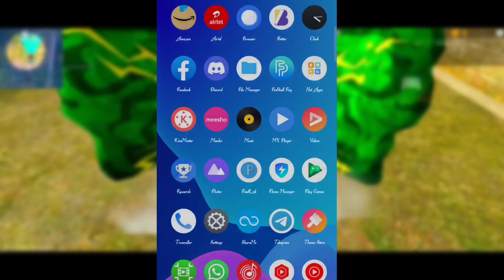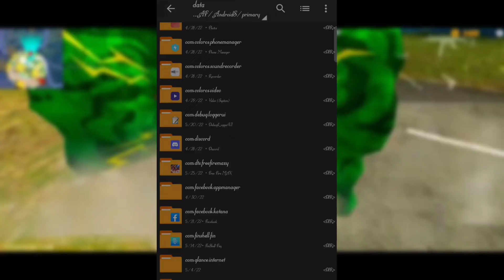How To Download Free Fire After Ban | Free Fire Ob34 Update Full Details | Free Fire Size Reduce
How To Download Free Fire After Ban | Free Fire Ob34 Update Full Details | Free Fire Size Reduc

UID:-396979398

IN GAME NAME:-✯ⓢⓒⓐⓡⓨㅤ360°

🔻 Alright Motion
🔻 Kinemaster
🔻 CapCut

🔻 Devices Name :- Samsung a10 ⦁

Copyright by Gaming Scary X Free Fire We allow everyone to create reaction videos. But that video has to be under RAY GAMER (with our channel link) in description box

All rights reserved to the respective owners🔥 “All the videos, songs, images, and graphics used in the video belong to their respective owners and I or this channel does not claim any right over them.

________________INTRODUCTION______________

Free Fire (FF) is a mobile game where players enter a battlefield where there is only one winner- the last man standing.

Grab weapons to do others in and supplies to bolster your chances of survival. Eventually, players are forced into a shrinking play zone to engage each other in a tactical and diverse environment. Here, you'll join a group of up to 50 players battle to the death on an enormous island full of weapons and vehicles. Only one player will make it off of this game

1. Free fire Indonesia.
2. Free fire Vietnam.
3. Free fire Brazil.
4. Free fire Bangladesh.
5. Free Fire India.

Hastags..

@Tonde Gamer
@Ajjubhai Gaming
@Total Gaming
@Gyan Gaming
@SHREY YT
@HELPING GAMER
@SK GAMING ZONE
@FREE FIRE GAMER'S ZONE
@Free Fire Esports Brasil

ob33update For Searching :)

free fire free fire new update
ob 34 update ob 34 update date
ob 34 new character
red angelic kaise milega

ob 34 ob 34 free fire
ob 34 exact date garena free fire - OB34 update OB34 update date

OB34 Confirm date OB34
update date OB34 date in free fire

new update ob34 free fire,
free fire nahi chal rha hai 24 march,

total gaming ff ob34 update malayalam